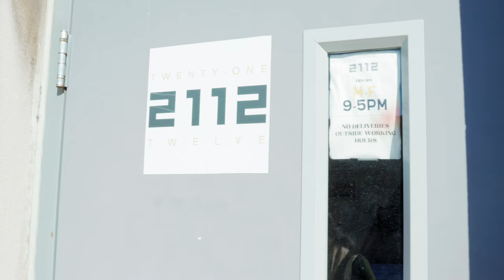3 Reasons Why I Love The Canon R6 Mk II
Thank you all for tuning into my first video! I hope to help at least 1 person be better. So here are 3 things I love about the canon R6 Mk II. Alos, find the vibe of this channel!

00:00 This the one to get me out the hood!
00:23 Intro
00:54 Mind ya bizness
02:43 Who am I?
05:07 My main
05:36 My story
08:36 No recording limit
09:51 No overheating
11:18 Customizable video settings
13:55 Bonus tip...
16:45 Honorable mention
17:37 Some good vibes

🎒Gear I use!